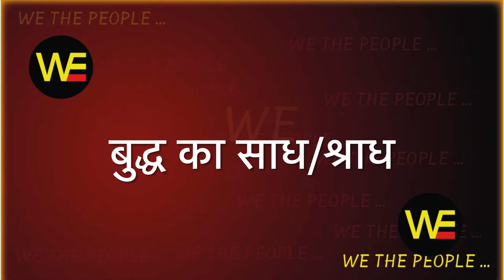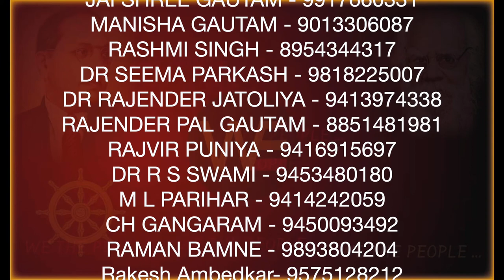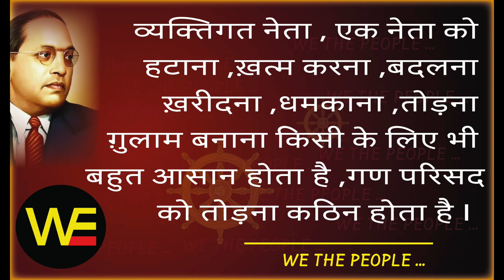बुद्ध का श्राध कैसे किया जाता है? /Sudhir Raj Singh/WE THE PEOPLE